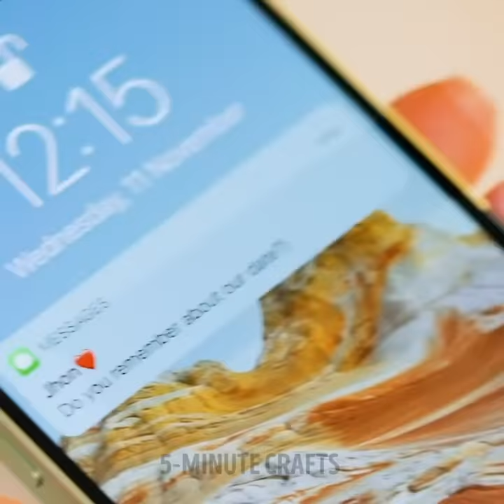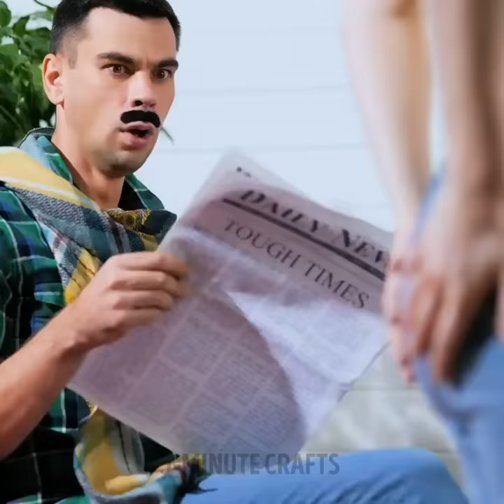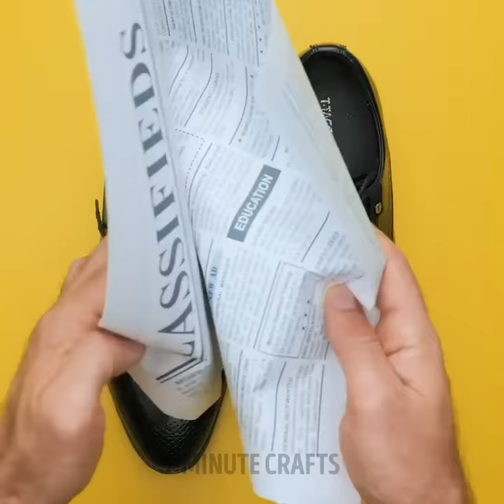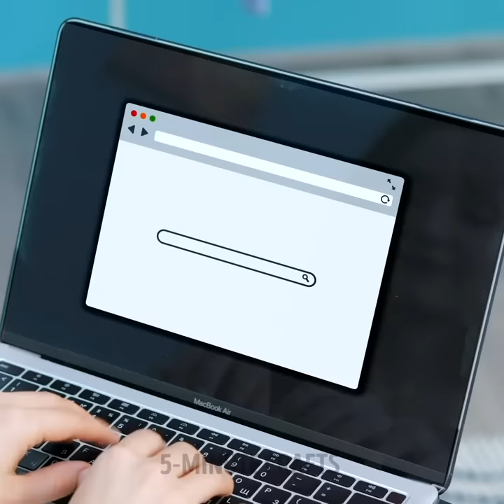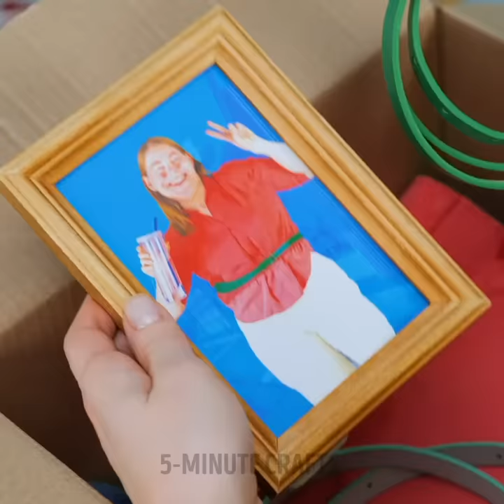HOW TO UPGRADE YOUR LOOK || Cool And Trendy Clothing Tricks And Fashion Tips For Any Occasion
TIMESTAMPS:
00:00 How to wear fishnet tights
01:14 Office look VS. date look
01:59 New dress from big pants
03:40 Turn old scarf into top
06:15 Longsleeve from old jeans